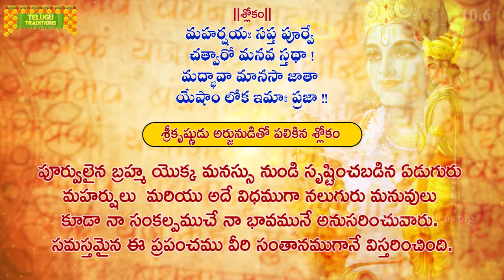Bhagavad Gita Telugu | భగవద్గీత | Vibhuti Yoga | Chapter 10 - Verse 6 || TeluguTraditions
ఇంతకు ముందు యోగాలలో ముందుగా భగవంతుని పొందడానికి అవుసరమైన సాధన చెప్పబడింది. తరువాత అక్షరమైన పరబ్రహ్మమంటే ఏమిటో, ఎవరో, ఆ పరబ్రహ్మను పొందడానికి ఏమి చేయాలో కృష్ణుడు చెప్పాడు. ఇక ఈ అధ్యాయంలో ఆ పరబ్రహ్మము ఏయే రూపములలో గోచరిస్తుందో తెలిపాడు. సకల చరాచరమలలో, లోకములలో, యుగములలో వ్యాపించియున్న తన అనంతమైన విభూతులలో కొద్ది విభూతులను భగవానుడు అర్జునునకు తెలియజెప్పెను.

" నేను సమస్త మానవుల హృదయాలలో ఆసీనుడనై యున్నాను. సమస్తమునకు ఆది, మధ్య, అంతము నేనే అనగా దైవమునకు ఆది అంతము నామము రూపము లేవు.. ఆదిత్యులలో విష్ణువును. తేజోమయమైనవానిలో సూర్యుడను. గోవులలో కామధేనువును. దైత్యులలో ప్రహ్లాదుడను. ఆయుధ ధారులలో రాముడను. నదులలో గంగ. స్త్రీలలో కీర్తి, మేధ, క్షమ. పాండవులలో అర్జునుడను. మునులలో వ్యాసుడను. వృష్ణులలో వాసుదేవుడను. విజయులలో జిగీషను. మోసగాళ్ళలో ద్యూతాన్ని. జలచరాలలో మొసలిని. జలరాశులలో సముద్రాన్ని. వేయేల? ఐశ్వర్యమయము, కాంతిమయము, శక్తి మయము ఐనవన్నియు నా తేజస్సులో ఒక అంశనుండి కలిగినవి.